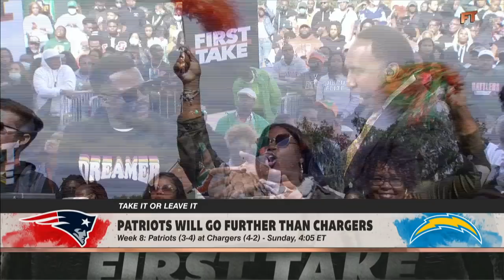Kevin Hart predicts the Eagles will get their first win of the season vs. the Lions | First Take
Stephen A. Smith, Kevin Hart and Ryan Clark play a game of “Take it or Leave it.”